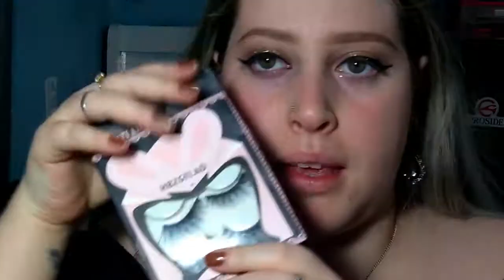Maquiagem para o NATAL CLÁSSICA | ESPECIAL DE NATAL #36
Oi meus amores! O vídeo de hoje é uma make Bapho de natal, bem clássica, com direito a BATOM VERMELHO, GLITTER DOURADO, E DELINEADO GATINHO :D... Aguardem que em breve terão outras opções para vocês! * O VÍDEO ESTÁ LONGO, PORÉM SUPER EXPLICATIVO E CHEIO DE DICAS :D
Espero que tenham gostado do vídeo, e me contem, com que make vocês querem passar o natal? :)